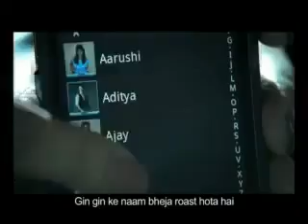Airtel - Har Ek Friend Zaroori Hota Hai Song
Airtel's new theme song.